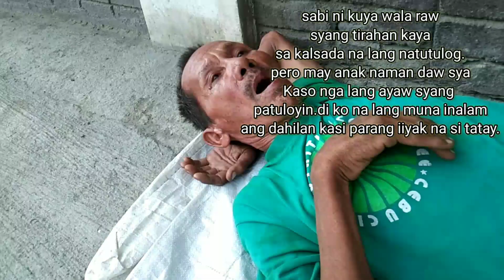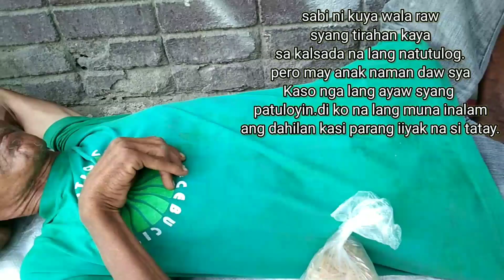may nakita si ungas na matanda